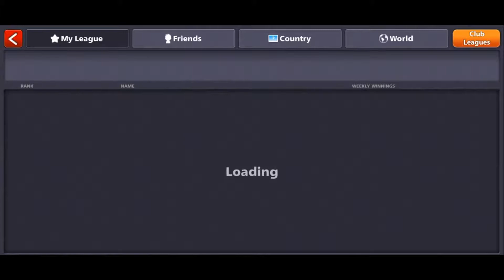8 Ball Pool TRICKSHOT With Paul Legend 😂